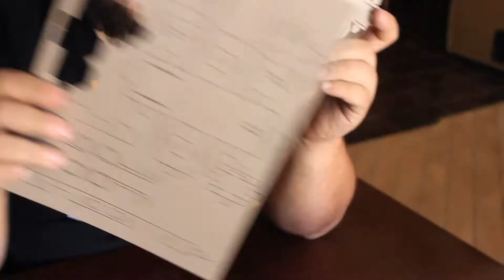How-To Fold the Maker House Robot w/Matt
You asked for it and here it is! Learn how to fold the Maker House robot :)